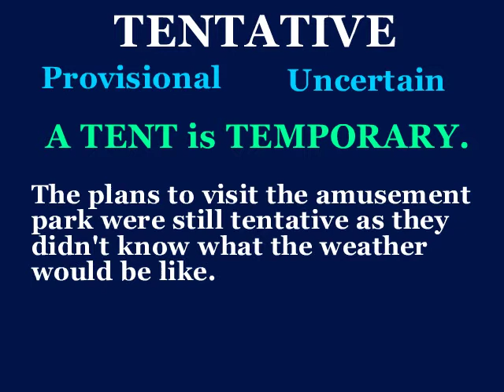tentative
This video will define tentative, use it in a sentence, and show a mnemonic device which makes easier to remember.